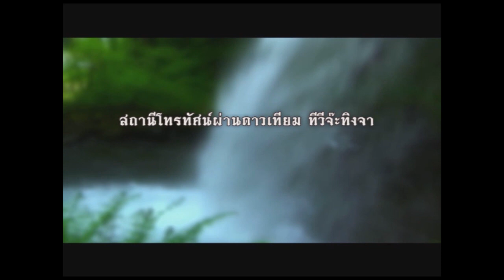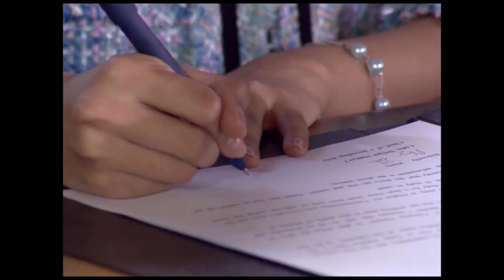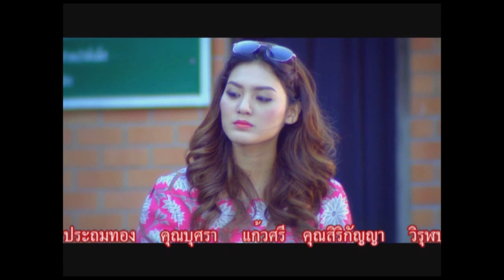ร่านดอกงิ้ว ตอน 48